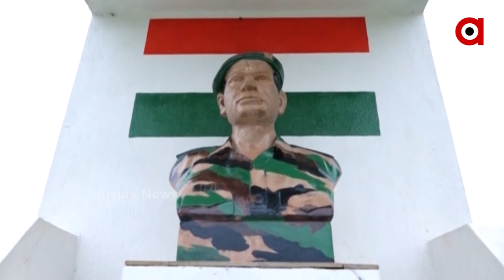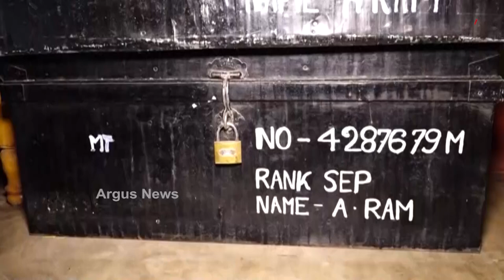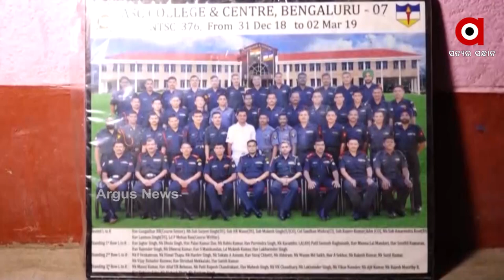ବିରାମ ନାହିଁ ସହିଦ୍ ଅଭିରାମଙ୍କ ସ୍ମୃତିର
ଗାଁ ମାଟି ଝୁରୁଛି ସହିଦଙ୍କୁ । ଆଖ ପଡିଶା ଭୁଲି ପାରୁ ନାହାନ୍ତି ତାଙ୍କ ବୀରତ୍ଵ ।
ତାଙ୍କ ଦେଶପ୍ରେମୀ ବୀରତ୍ଵରେ ଅନୁପ୍ରାଣିତ ହୋଇ ଗାଁର ଯୁବକ ପାଗ ଭିଡୁଛନ୍ତି ନିଜକୁ ଦେଶ ସେବାରେ ବ୍ରତି କରିବାକୁ ।